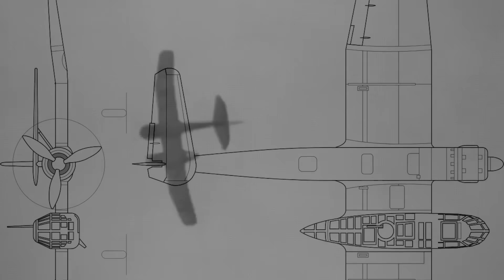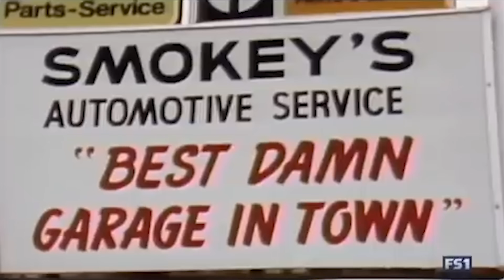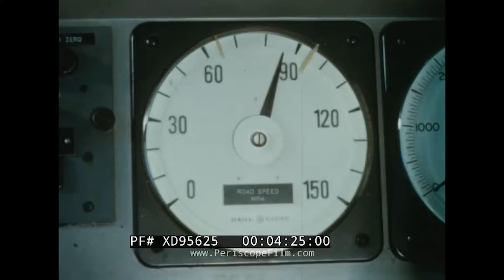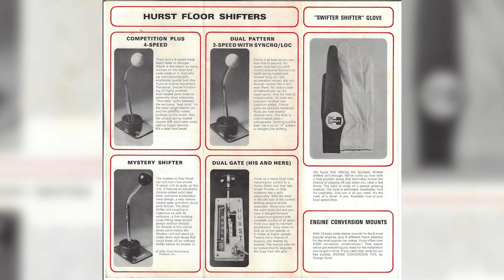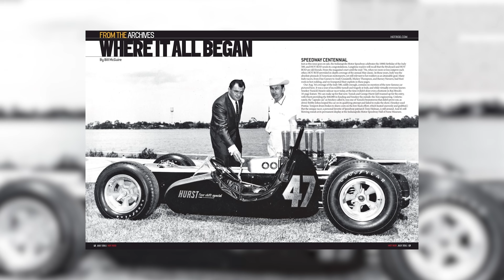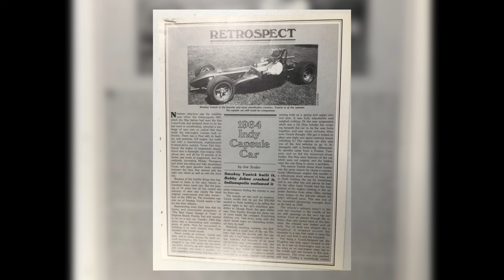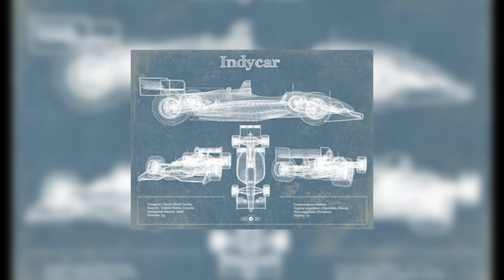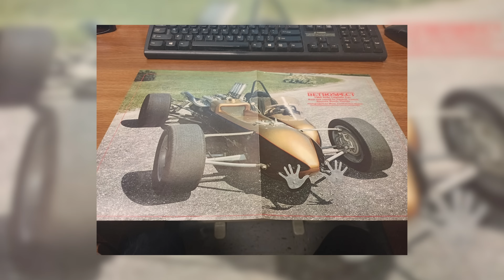SMOKEYS INDY CAR SO DANGEROUS IT WAS OUTLAWED AFTER ONE LAP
Smokey Yunick's  Deadly 1964 Indy "capsule car" was one of the most radical, controversial, and ultimately unsuccessful innovations in Indianapolis 500 history. its  inpired concept ultimatly proved it was viable and way ahead of its time

Origins and Radical Design

Yunick drew inspiration from the World War II German Blohm & Voss BV 141 aircraft, which featured an off-center cockpit.

The "capsule car" positioned the driver in a pod offset to the left of the main chassis, which housed the engine and running gear along the centerline.

The concept aimed for perfect weight balance and a constant fuel load distribution, a major aerodynamic and engineering departure from conventional race cars of its time.

Technical Innovations

Yunick initially wanted to use a helicopter turbine engine but ended up installing a traditional Offenhauser 4-cylinder due to parts availability.

The front suspension was built using parts from a 1963 Pontiac Tempest for weight savings.

Key safety innovations included a quick-release steering wheel and a detachable driver capsule, but USAC officials worried about vulnerability in crashes due to the unconventional layout.

Deadly Implications and Shortcomings

Despite ambitious engineering, the car was plagued by reliability bugs and handling issues during practice.

The design left the driver physically vulnerable, especially to side impacts, which alarmed observers and inspectors.

During its final qualifying attempt, the car spun out and crashed due to braking problems, displaying just how exposed the driver could be in a collision—a fact viewed as dangerously shocking by many in the racing world.

Legacy

The capsule car never qualified or raced at the Indy 500, and changing rules rendered its design obsolete shortly after.

It remains an icon of Smokey Yunick's inventive genius and willingness to challenge norms—both inspiring and cautionary for future generations.

The 1964 capsule car stood as a testament to radical thinking but also highlighted the lethal risks of neglecting driver protection and race-proven reliability. Today, it is displayed at the Indianapolis Motor Speedway’s Hall of Fame Museum as a fascinating piece of racing history.

AMERICAN Car History, Season 1

 innovations:
the changing USAC rules for 1965 made the original capsule car concept obsolete, effectively halting its further development and racing attempts.

However, Yunick’s broader approach to innovation did not stop. Throughout his career, both before and after the capsule car, he attempted notable modifications and creative engineering across his projects:

    He explored repositioning major car masses—like moving huge fuel tanks to the front for better weight distribution and aerodynamics.

Yunick constantly sought new safety features, such as detachable cockpits and quick-release steering wheels, although these often ran afoul of race inspectors' concerns.

While the capsule car itself did not receive a second round of mechanical changes for racing, Yunick’s subsequent racing designs (in both Indy and NASCAR) reflected lessons learned, with many innovations in aerodynamics, cooling, and vehicle balance.

Yunick later turned the capsule car over to the Indianapolis Motor Speedway’s museum, and its unconventional layout was never revisited after the 1964 rules changes. None of his future vehicles used the off-center capsule concept, but his engineering legacy continued in many other racing innovations.

Best Community Comments